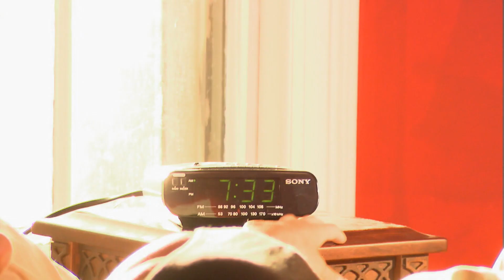Timothy Craig - You Got It (HD - Official Music Video)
"You Got It" from Timothy Craig's album 'You Got It'. New HD Video with Mastered Audio.
Song written by Timothy Craig and Billy Falcon. Produced by Tom Harding and Timothy Craig.
Mixed by Tom Harding. Video Directed by Coe Douglas. Shot and Edited by Jeff Steinborn.
Video features actress / model Devan Monako. Video was filmed in the Historic Bluefields neighborhood of Donelson / Nashville, TN. Streaming Everywhere!